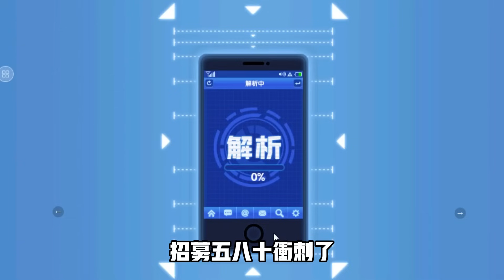一拳超人 ⭐UR崩普正面迎戰UR G4！UR崩普二次覺醒完成！青銅組冠軍 第二集！One Punch Man The Strongest！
**本期影片狂人在一拳超人手游拍攝UR崩普**
這也是青銅組冠軍 第二集 邦普終於登場遊戲 ^___^！